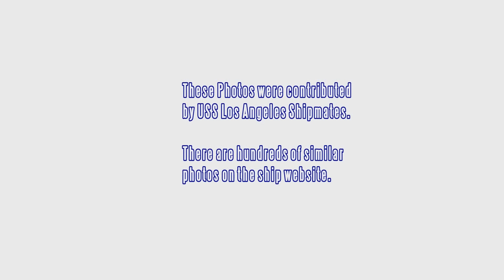USS Los Angeles CA 135 Photos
This is a collection of USS Los Angeles ship photos contributed by shipmates who were aboard.  The photos are of the ship in various locations from Long Beach, CA to Shanghai, China and Korea between 1945 thru 1963.